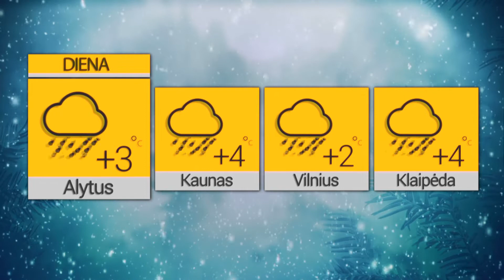2022 02 08 Orai